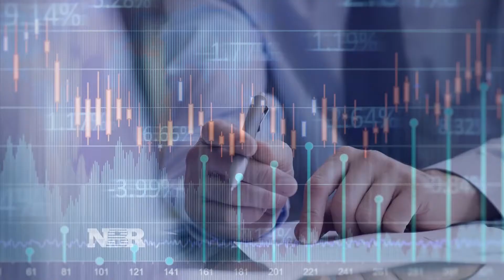Seasonal stock dip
Bob Pisani reports on a stock market phenomenon that takes place practically every year and may be happening soon.